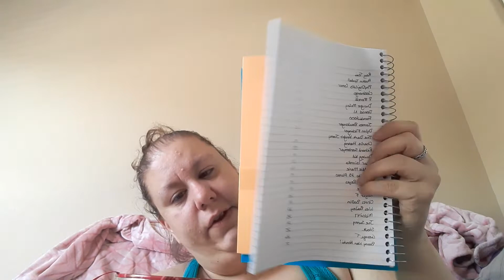Santa Clause digital codes winners